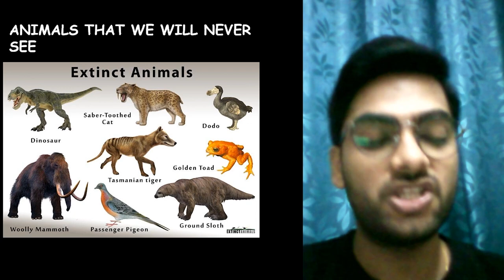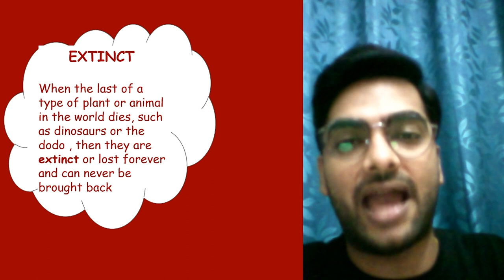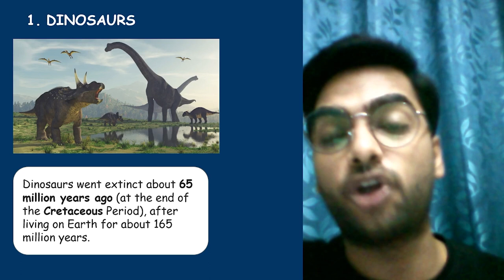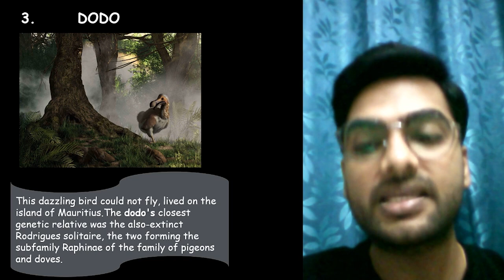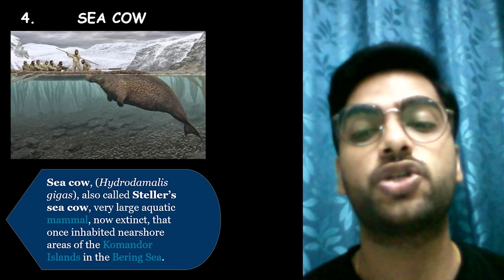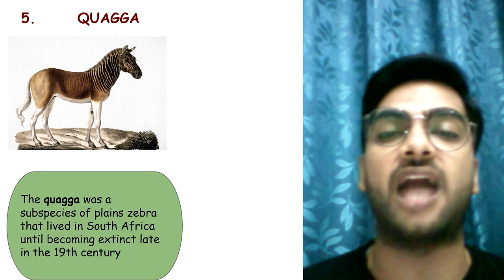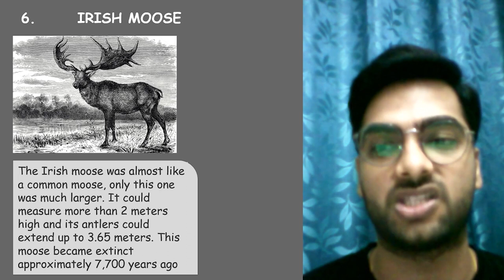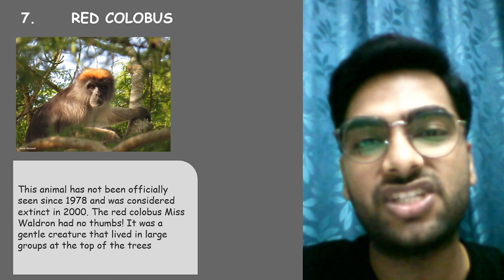🐉Extinct Animals🐉| Animals That We Will Never See | Vedantu Class 6 - 8 | Young Wonders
Extinct Animals | Animals That We Will Never See | Vedantu Class 6 - 8 |  @VedantuJunior  | Pritesh Sir - Hi Guys It's Pritesh Here! Very Excited About This Video And Know It Will Be Very Helpful! Extinct Animals | Animals That We Will Never See | Vedantu Class 6 - 8 | Young Wonders - I Hope You Will Find This Video Helpful As This Video Gives Some Very Interesting Knowledge So You Don’t Get Bored!

Extinct Animals | Animals That We Will Never See | Vedantu Class 6 - 8 | Young Wonders - As We All Know The Growing Coronavirus Is Causing Everyone To Be Put Under Quarantine Which Means That All Of You Are Sitting At Home Doing Nothing. I Thought Of Doing This Video To Inspire You To Do Something Alone At Home. Hope You Enjoyed it. Please Be Safe Wherever You Are! ❤️❤️